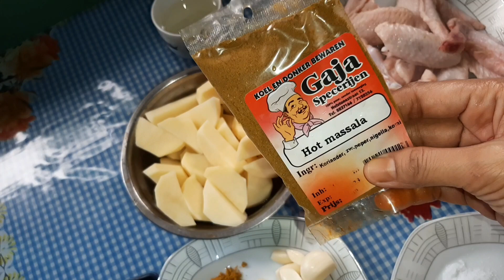MASAK AYAM MASSALA KHAS SURINAME ⁉️ MENJADI MAKANAN FAVORIT KLWARGA